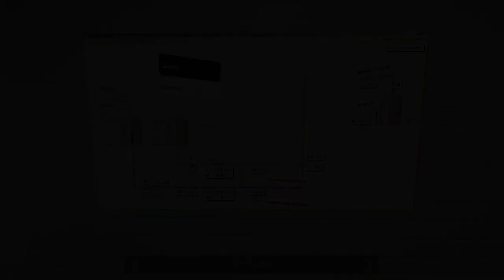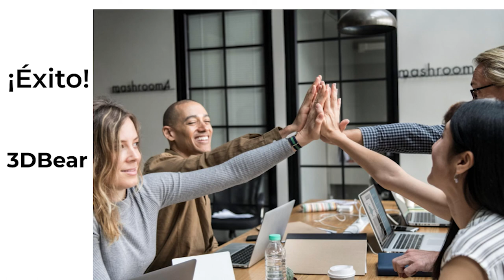3DBear Escape Room in Spanish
Este es un video de una experiencia de un escape room virtual en una fábrica.